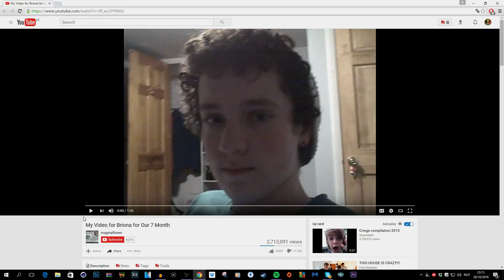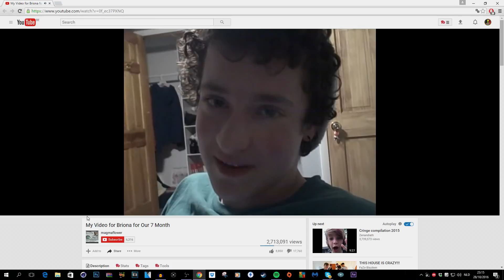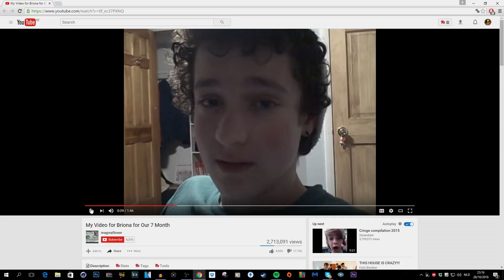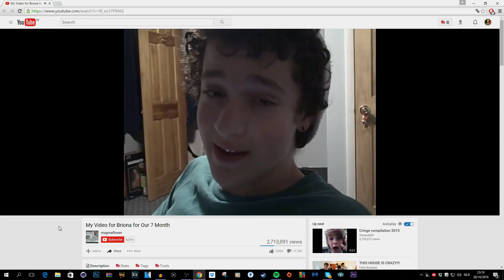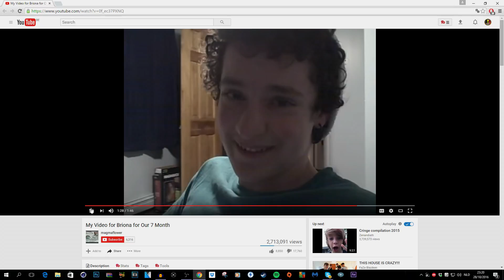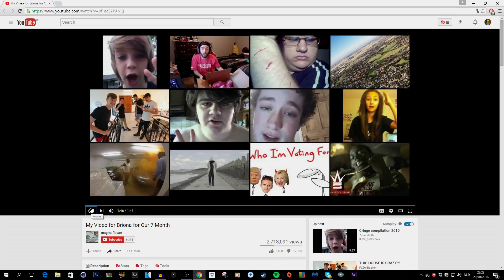IT GOT HIM BY THE NECK!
✔Also don't forget to ADD me on SKYPE : theoriginofduke

✔And For the people that dont have skype No Worrie Add Me On KIK : theoriginofduke